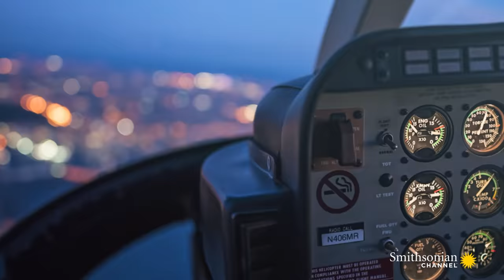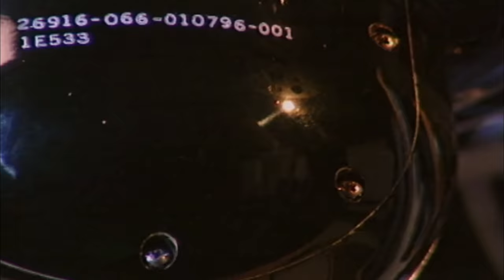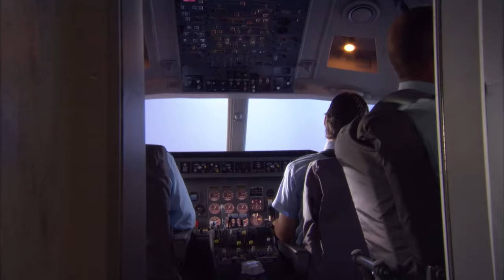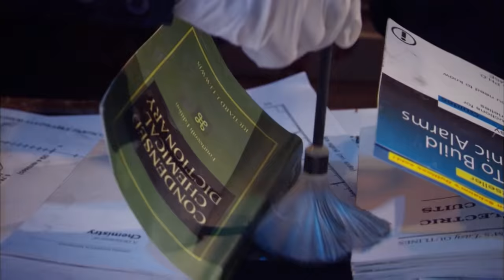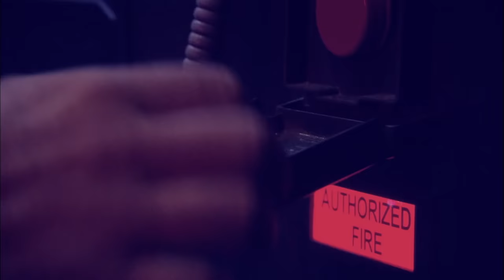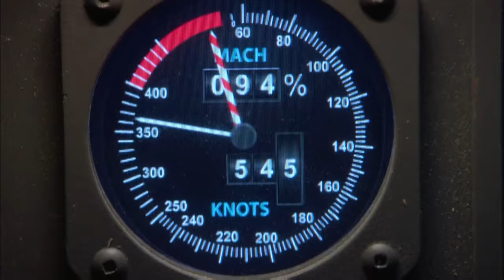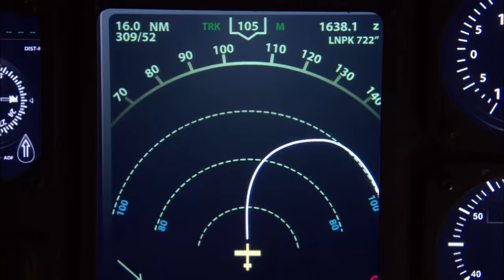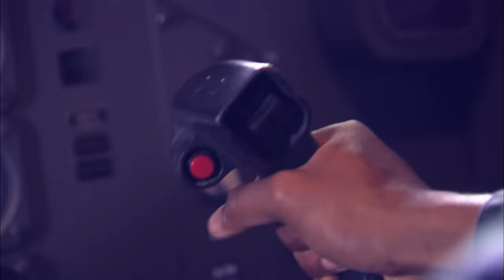Every Plane Crash from Air Disasters Season 6 | Smithsonian Channel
A look at every plane crash featured in Air Disasters Season 6.